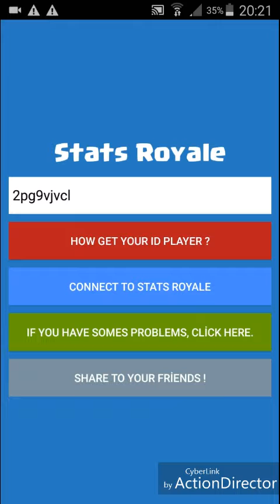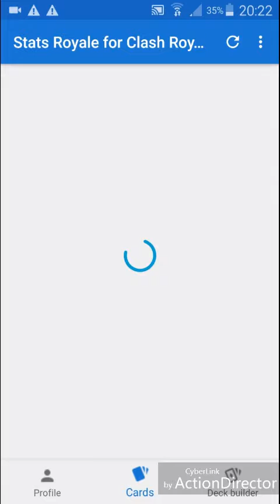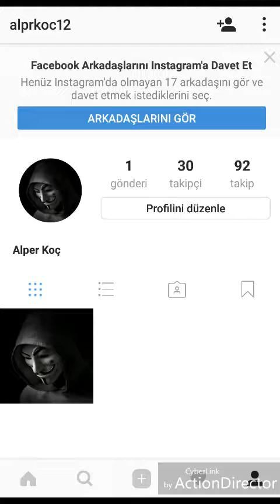Oha süper büyülü stats royale sandik rotasyonu